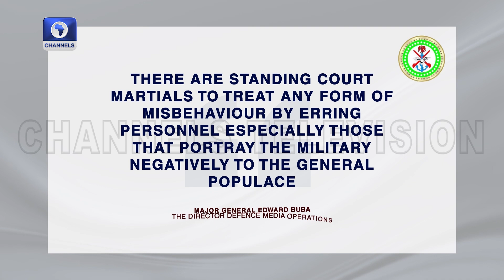Amnesty Int'l Highlights Neglect On Young Women In N'East